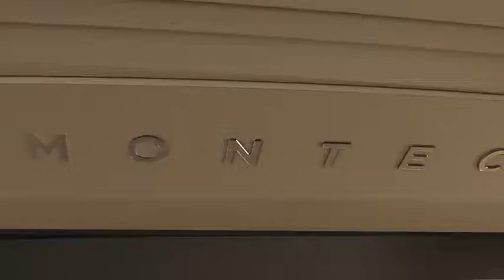Film MC 4 final